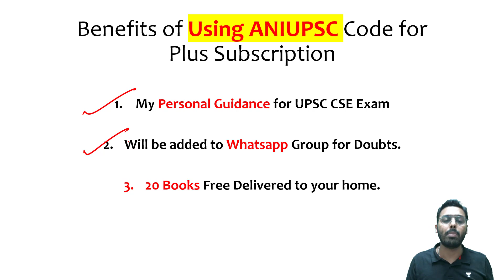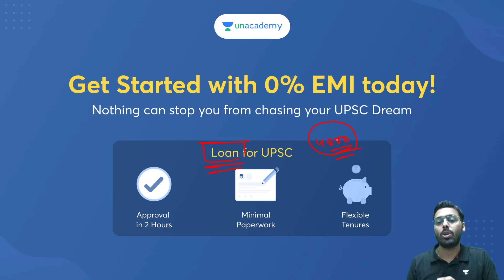IAS Dream Offer | Crack UPSC CSE 2022/23/24 with Anirudh Sir | Use Code - ANIUPSC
Save upto INR 54,694
- 3 Months Extension on UPSC Plus Combo

Use Code - ANIUPSC

Hurry up! Offer ends soon.